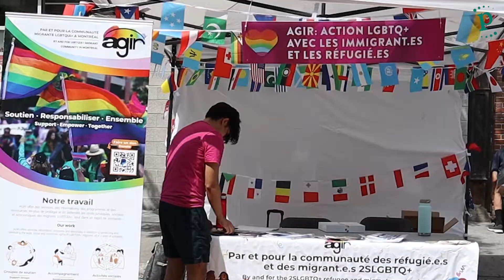Au-delà de la fête: quand la Fierté est politique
À la rencontre des organismes qui luttent pour les personnes LGBTQ+, dans le cadre des Journées communautaires de Fierté Montréal.